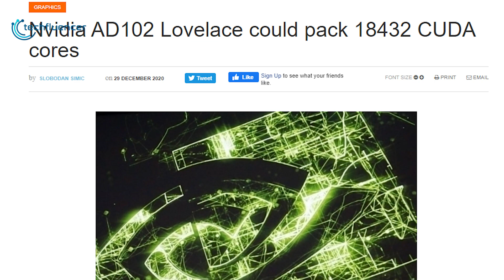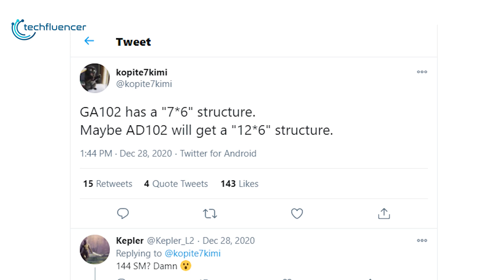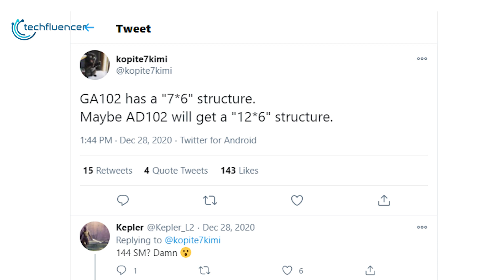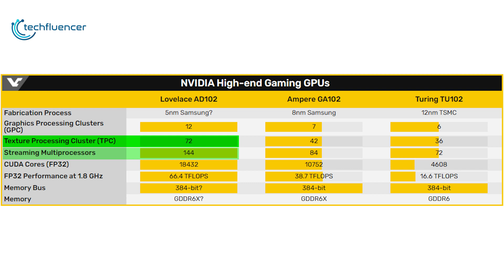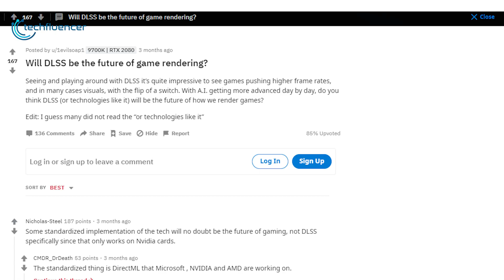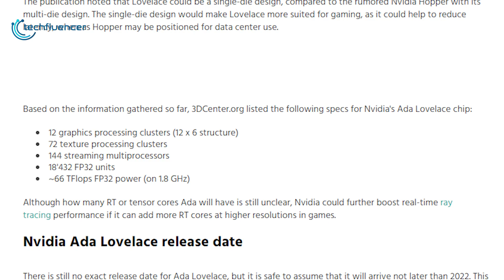RTX 4000 | What is the Fuss About?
Is it RTX 4080ti? Or might it be a completely new lineup? To find out, we are breaking down the current leaks and rumors about the Lovelace AD102 that you will find interesting.

Camera (Sony a7 III)
Secondary Camera (Sony a6400)
OBSBOT Tail AI Camera
Lense (Sony E 55-210mm)
Lense (Sony E 35mm F1.8)
Lense (Sigma 16mm f/1.4)
Gimbals (FeiyuTech AK4000): FeiyuTech AK4000
Gimbals (Zhiyun Weebill S)
Drone (DJI Mavic 2 Pro)